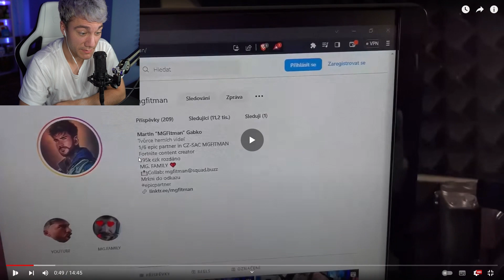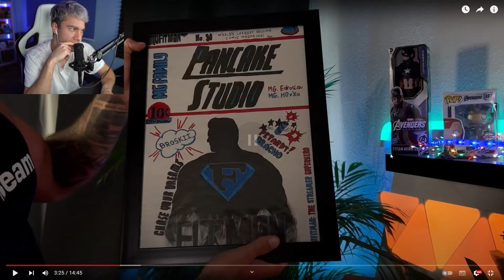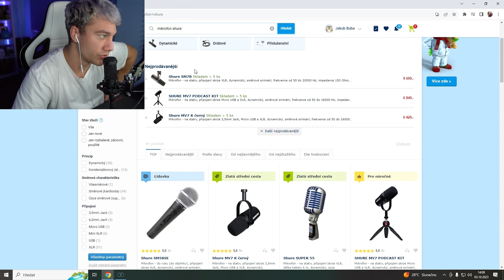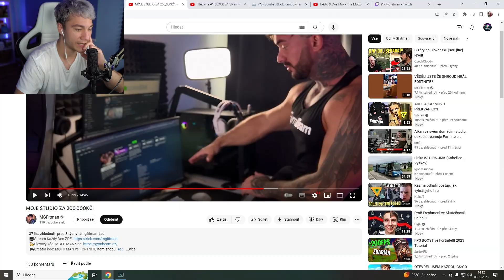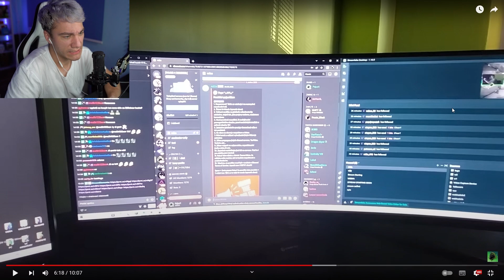Hodnotím Setupy Fortnite Streamerů! #1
SAC ►Mrbuba99